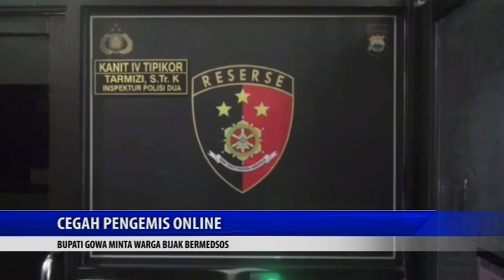CEGAH PENGEMIS ONLINE, BUPATI GOWA MINTA WARGA BIJAK BERMEDSOS